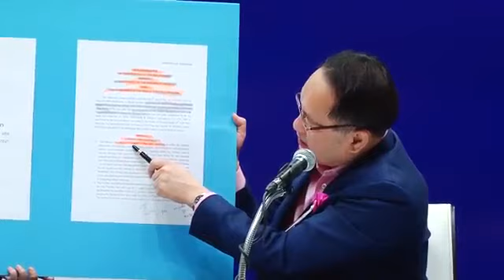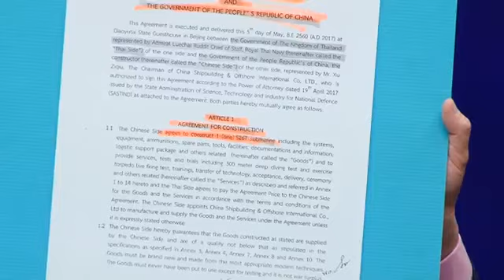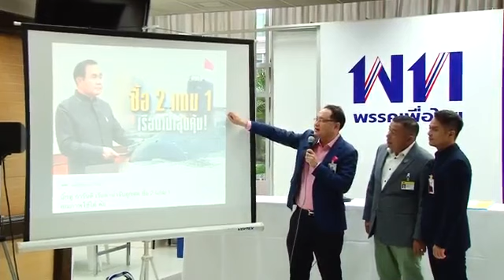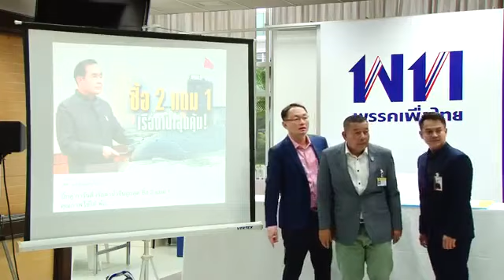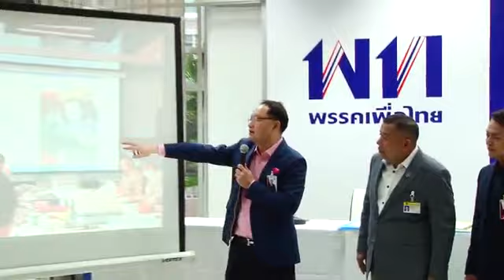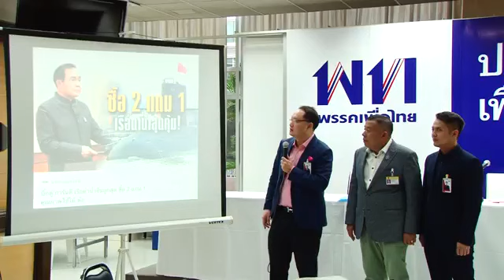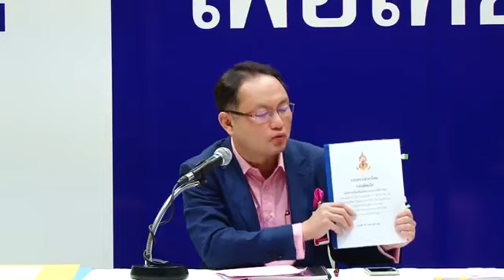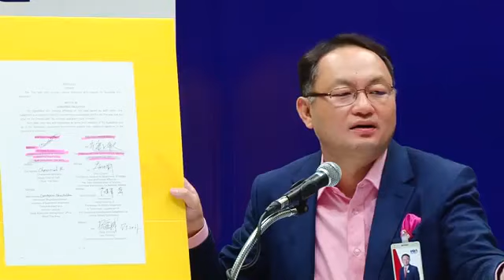"ยุทธพงศ์" โชวฺ์เอกสารจัดซื้อ "เรือดำน้ำ"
นายยุทธพงศ์ จรัสเสถียร ส.ส.มหาสารคาม พรรคเพื่อไทย ในฐานะรองประธานคณะอนุกรรมาธิการครุภัณฑ์ ไอซีที รัฐวิสาหกิจ และทุนหมุนเวียน ในคณะกรรมาธิการวิสามัญพิจารณาร่าง พ.ร.บ.งบประมาณรายจ่ายประจำปีงบประมาณ พ.ศ. 2564 แถลงข่าวโชวฺ์เอกสารจัดซื้อ "เรือดำน้ำ"